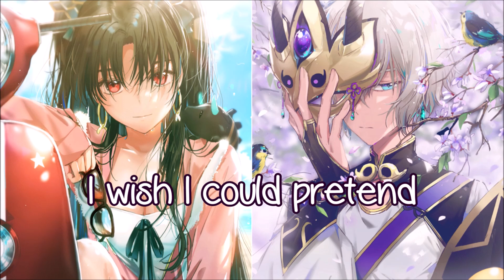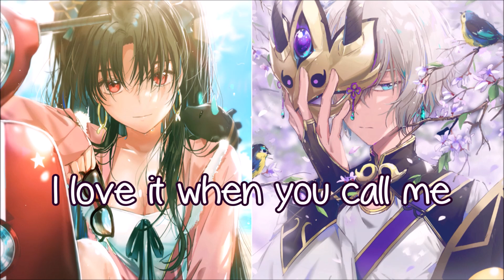Nightcore ⇢ Señorita (SING OFF/Switching Vocals)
♫ Artist : NADAFID & Reza DarmaWangsa

♫ Songs: Señorita

♫ Font : VanessaLovesYou